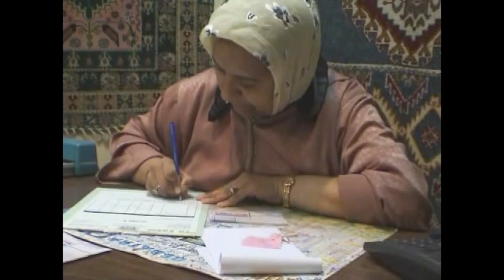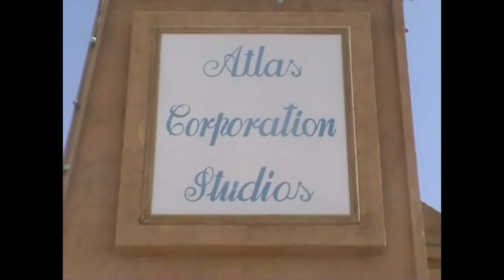Morrocco 2004 in 2021 for youtube